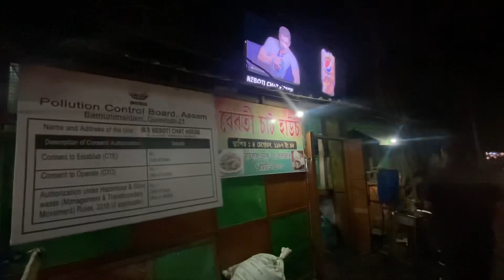এইবাৰ Christmas ote Bohut masti korilu//kintu kot//pujakalitavlog#christmasspecial